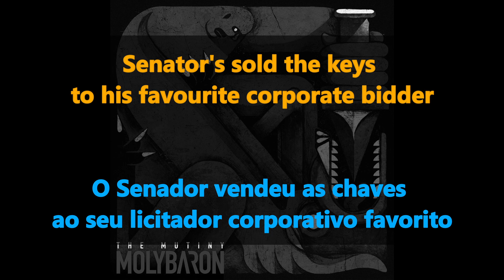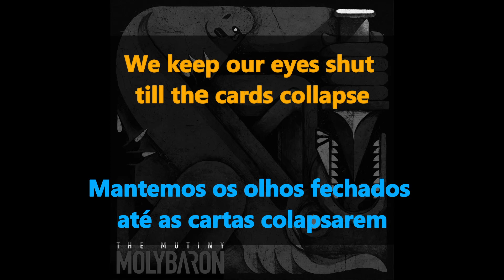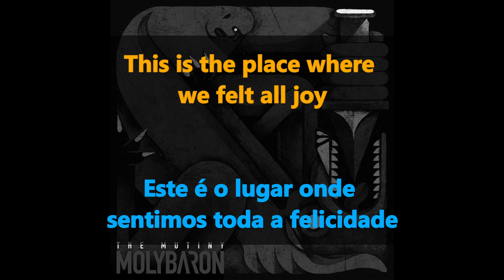Molybaron - Animals (lyrics + Tradução PT)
On-screen lyrics for the song "Animals" from Molybaron present in 2021's album "The Mutiny".

Tradução para a musica "Animals" dos Molybaron presente no album homónimo de 2021 "The Mutiny"